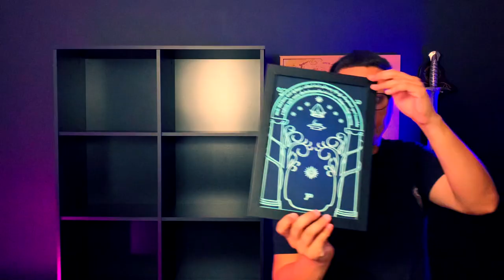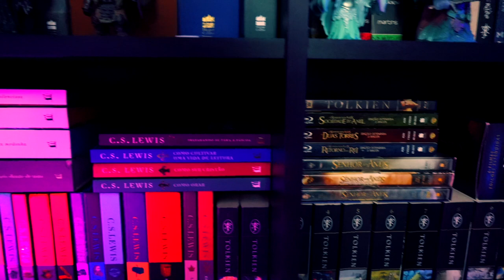MONTANDO O CENÁRIO 2022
Devido ao uso constante do Um Anel de Poder, as coisas ficaram mais dark por aqui, Bolsão não é mais o mesmo. Confira nesse vídeo o que aconteceu com o cenário do canal!

⚜️𝐀𝐌𝐈𝐆𝐎𝐒
➤ O Hobbit & O Senhor dos Anéis